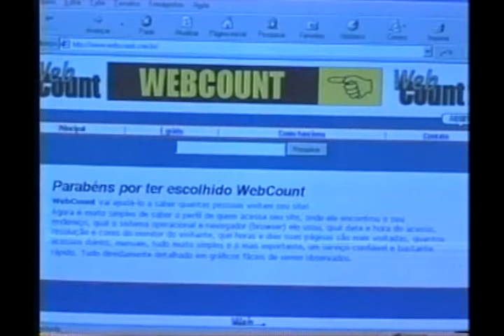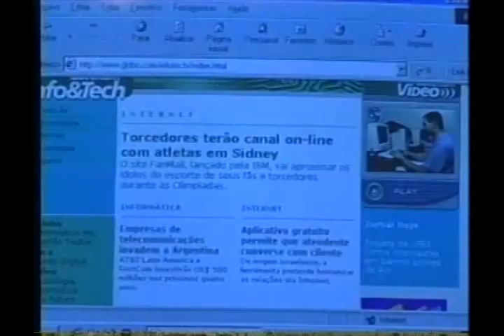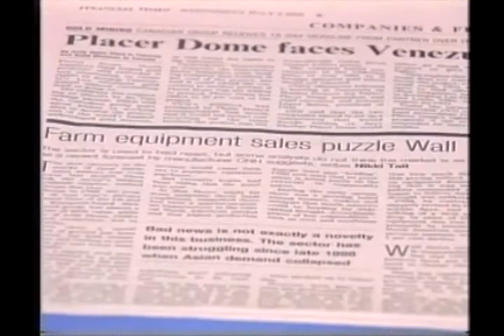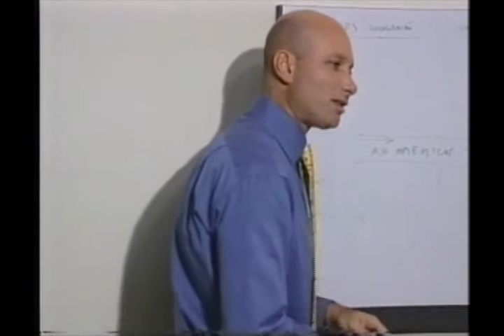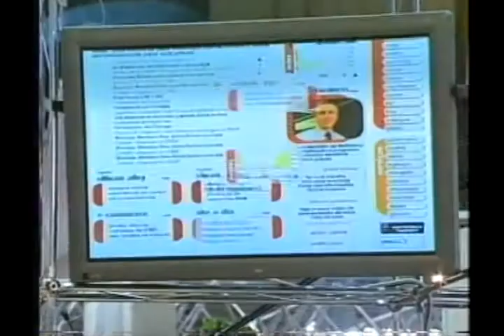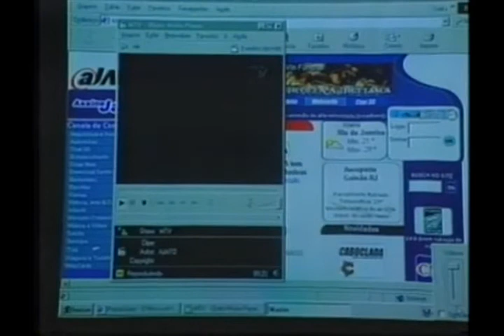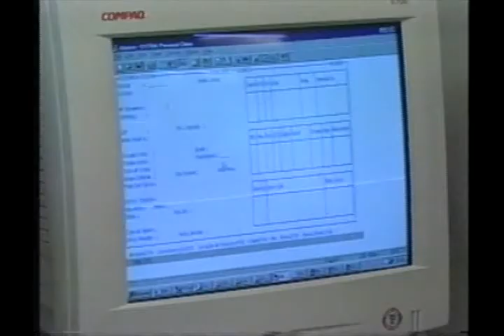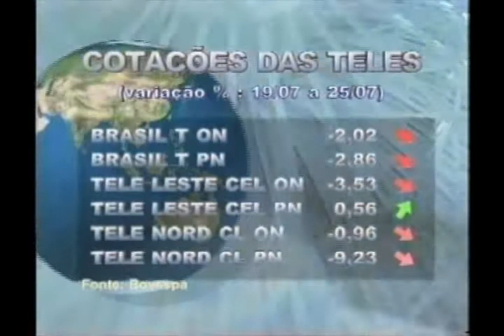Telebrasil TV - Programa 3 - 27/07/2000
Matérias:
Novo mercado, associações com a Internet
Mercado brasileiro visto na Europa.
SMP.
GPS.
Fenasoft.
GPRS.
Inernet de banda larga.

Entrevista
Dilio Sérgio Penedo, Presidente da holding Embratel Participações.